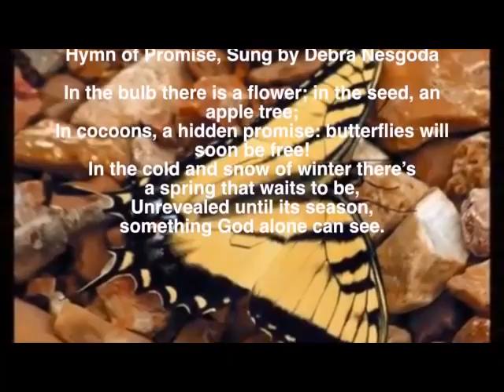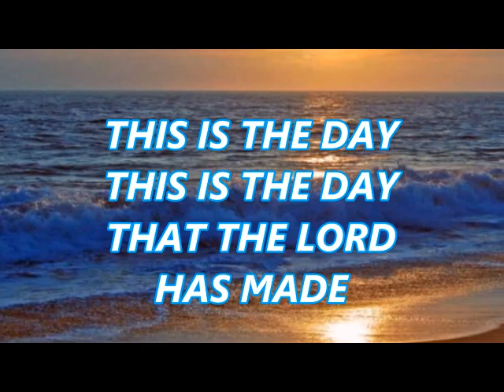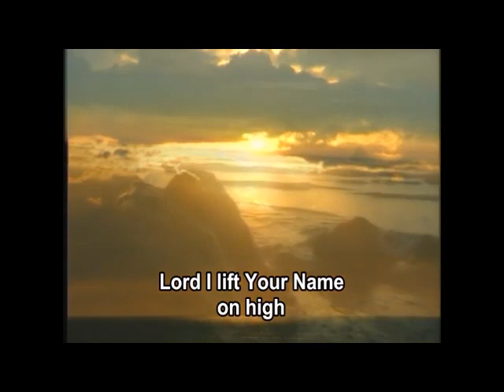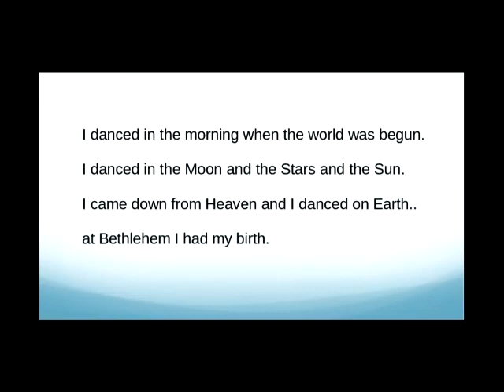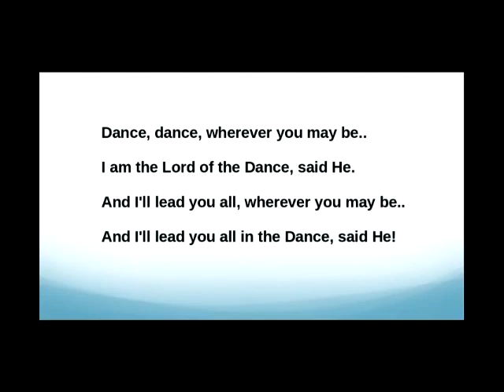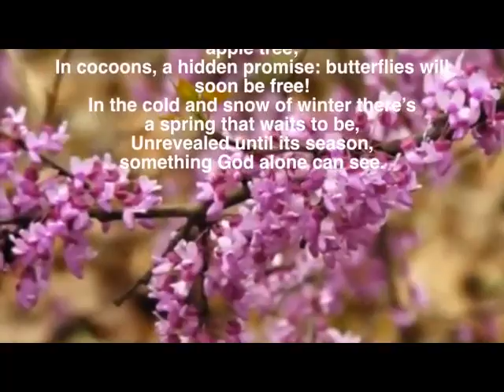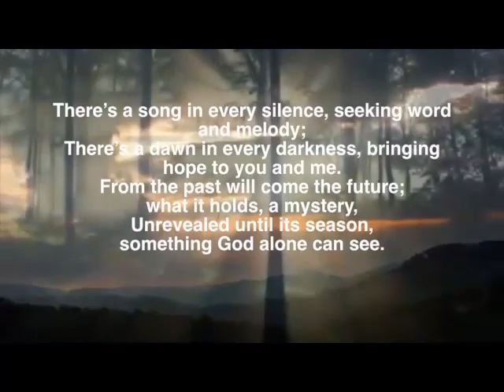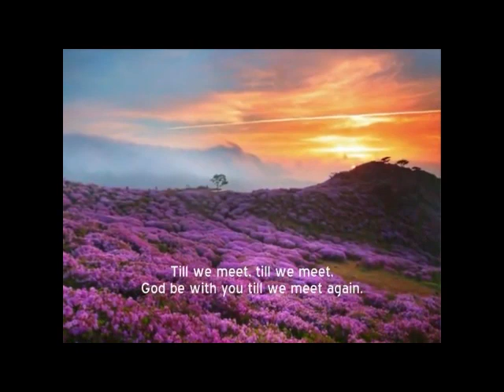Trinity March 29,2020